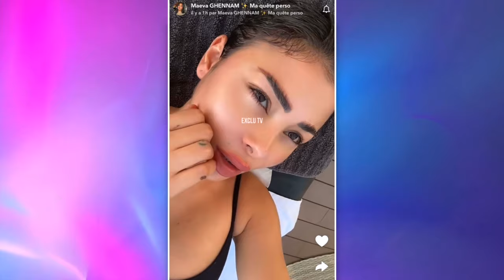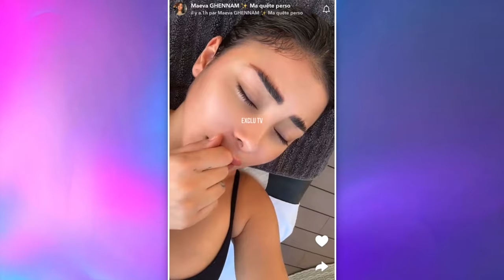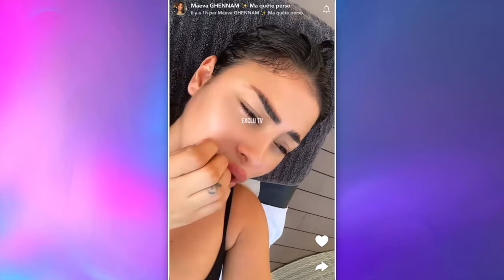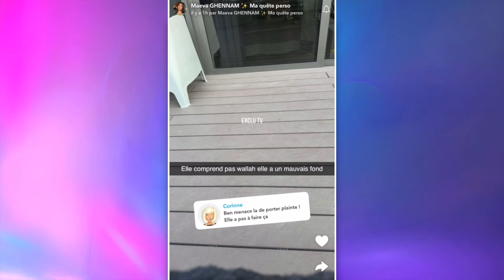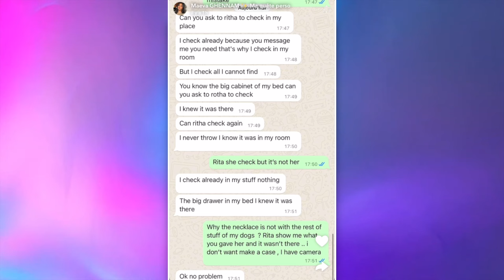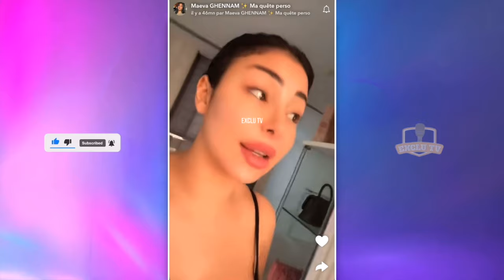MAEVA VOLÉE PAR ROMANA, SA FEMME DE MÉNAGE ?! EN LARMES, ELLE BALANCE TOUT 😱🚨 MAEVA PORTE PLAINTE ?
Maeva Ghennam accuse Romana, son ancienne femme de ménage, de lui avoir dérobé certaines affaires de luxe à son domicile. Complètement déçue, Maeva confie en avoir pleuré toute la journée. Elle balance tout et songe à porter plainte !

______________ RETROUVEZ NOUS ______________